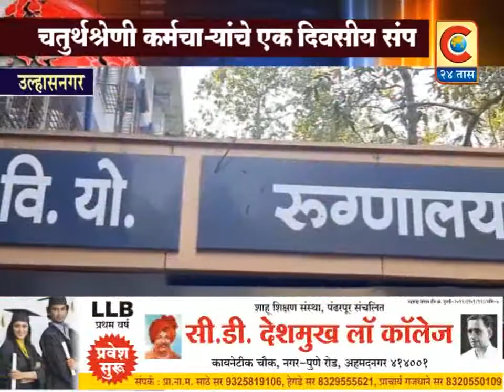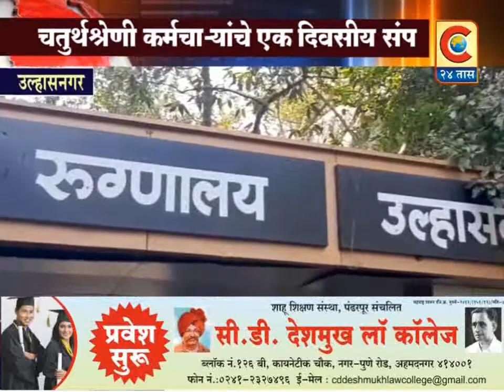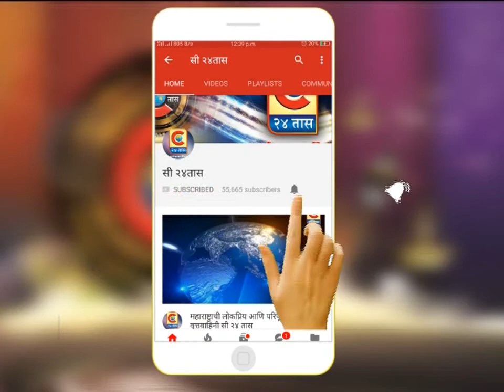उल्हासनगर - राज्य कामगार विमा योजना रुग्णालयासमोर चतुर्थश्रेणी कर्मचा-यांचे आंदोलन...